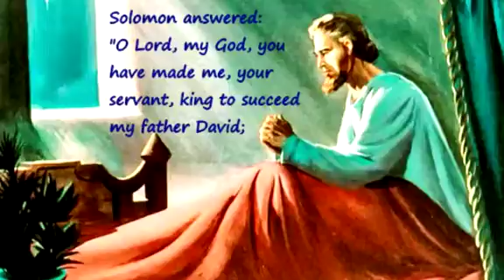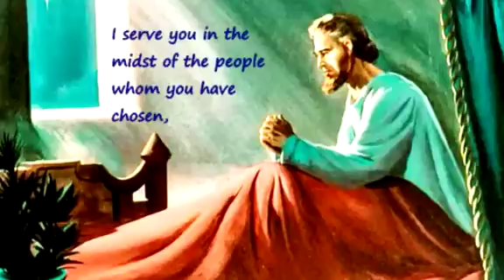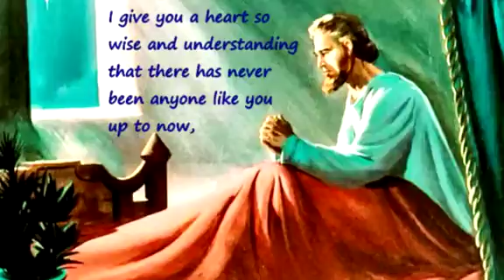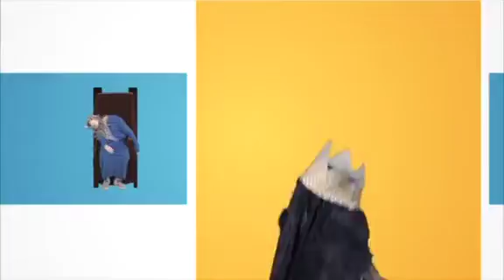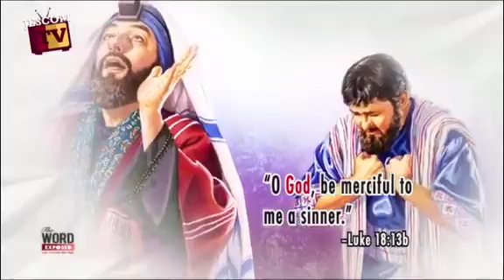17th Sunday of Ordinary Time 17SOTA